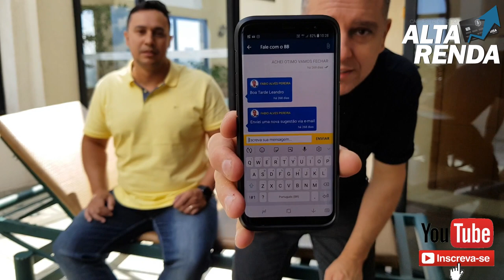💳LIMITES e CARTÕES DE ALTA RENDA: Entrevista com Inscrito do Canal,Fit: André de Oliveira✔🔝